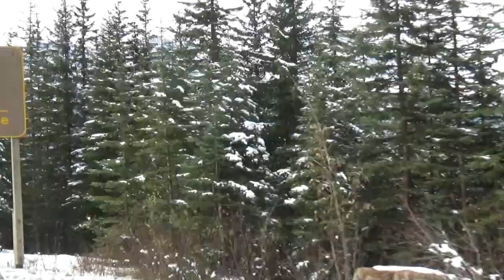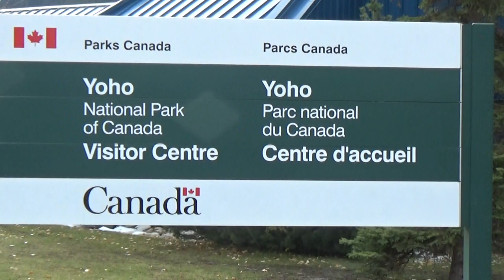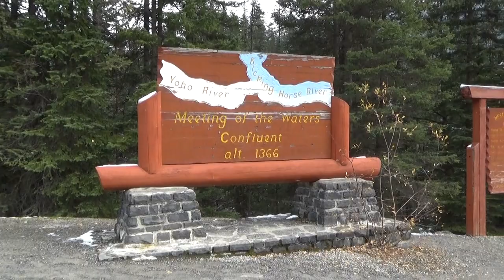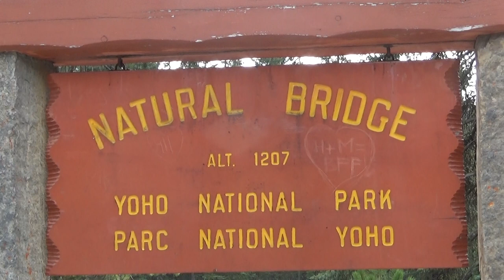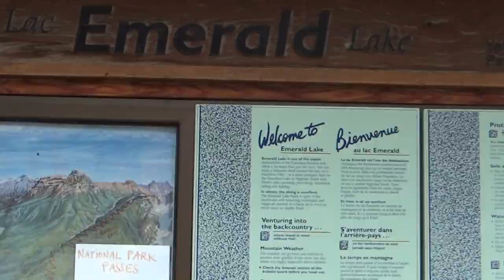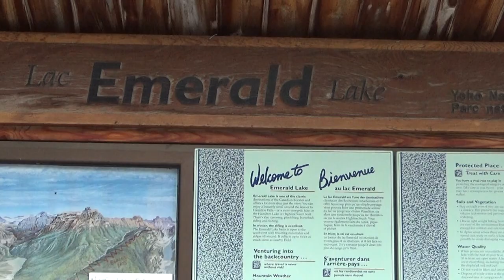TRAVELING TO BRITISH COLOMBIA,CA--BEAUTY OF YOHO NATIONAL PARK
YOHO NATIONAL PARK--BEAUTIFUL AREA IS FULL OF WILD LIFE, TREES, LAKES, ICE FIELDS AND MOUNTAINS.